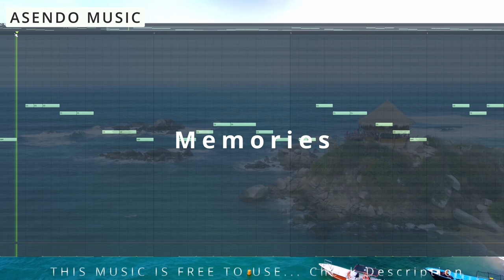Memories - No-Copyright - ASENDO MUSIC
To use in your videos (Copy and Paste the following and put it in your description)

Or Search "Youtube to Mp3" and paste the song link to the website. Download it!